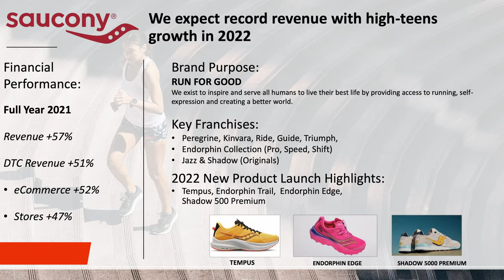Saucony Ride 15 | una scarpa + VELOCE, SNELLA e + MORBIDA del modello precedente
Le Saucony Ride 15 sono state lanciate il 10 Maggio in Italia e da noi testate in diverse condizioni. Ecco la nostra recensione completa e la nostra opinione in cui raccontiamo le caratteristiche tecniche, il comportamento in corsa e il confronto con altre scarpe in casa Saucony.

Effettuare tutte queste recensioni in maniera indipendente è abbastanza costoso, «buy us a coffee» per poter realizzare nuove reviews:

Dove racconto le principali recensioni dei miei gadget: